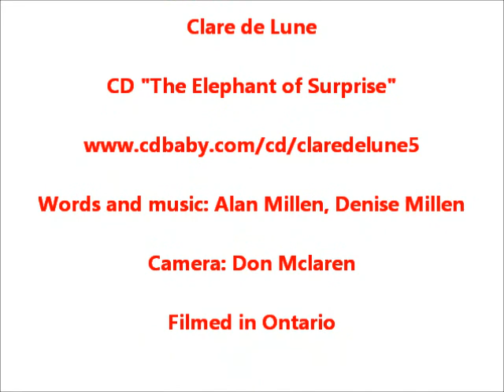Alive and Kickin'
This original song appears on Clare de Lune's CD The Elephant of Surprise. It's an all-Canadian collaboration between musicians and writers from British Columbia and a camera operator and canoe paddler from Ontario.